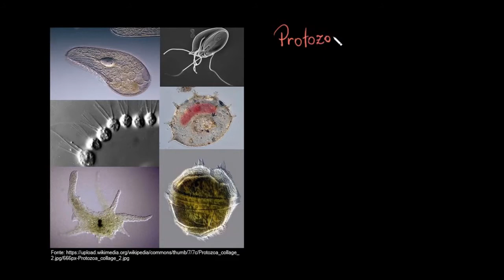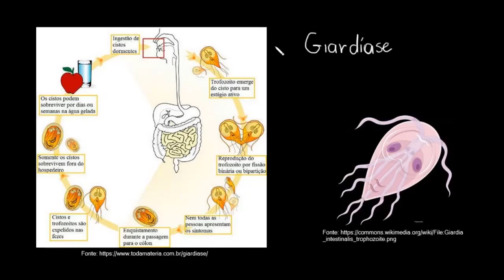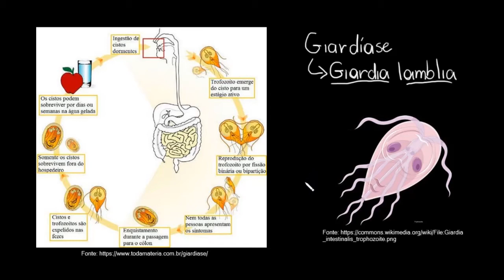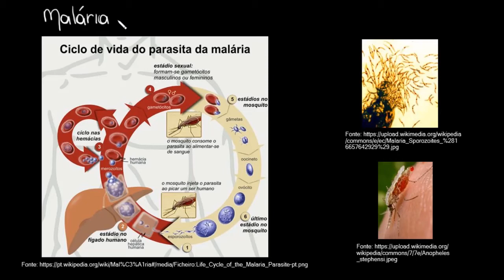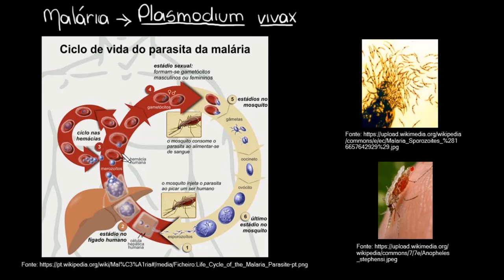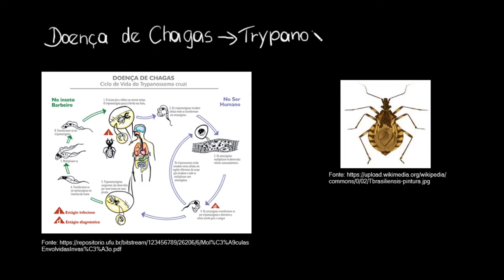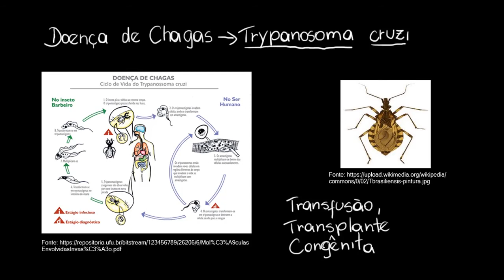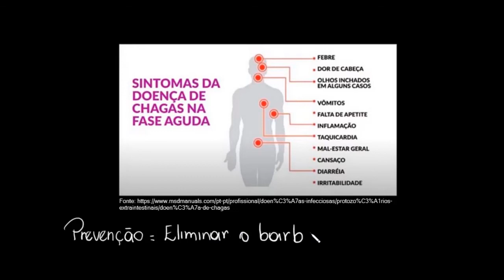Protozoários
Nesta videoaula vamos apresentar as características dos protozoários e três doenças provocadas por eles, a saber, giardiose, malária e doença de Chagas, ressaltando os sintomas e formas de transmissão.